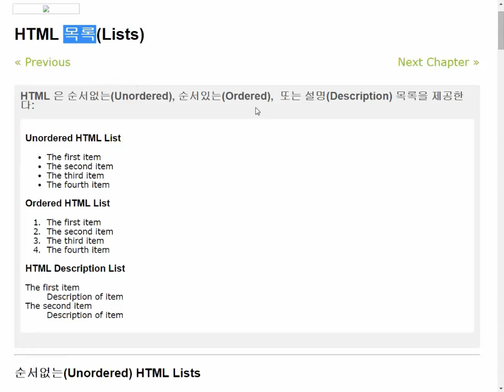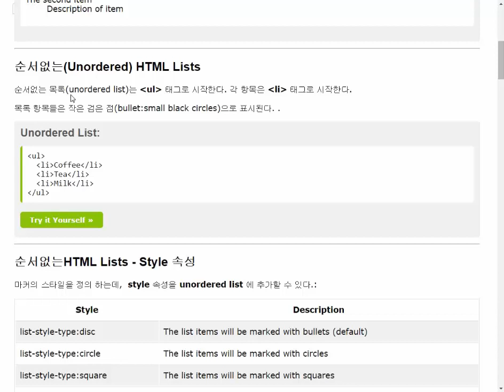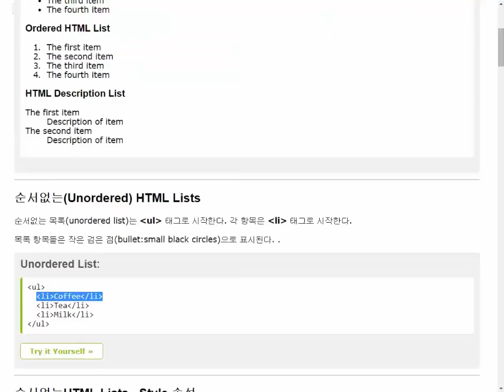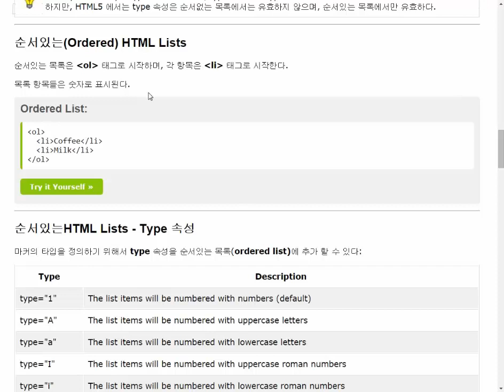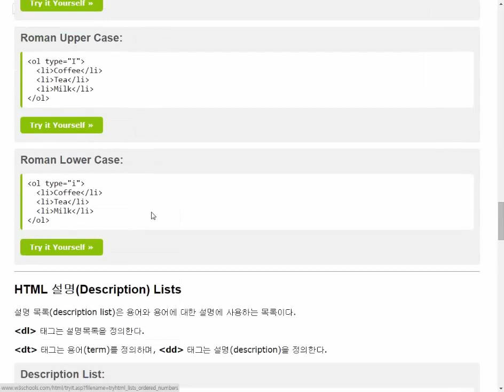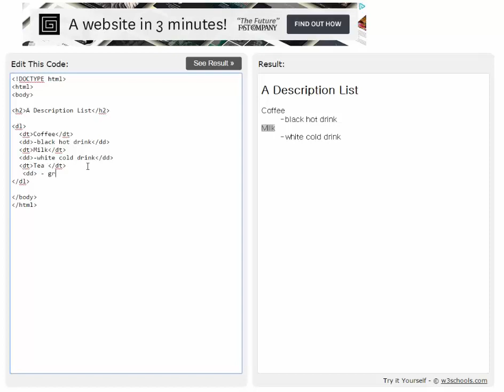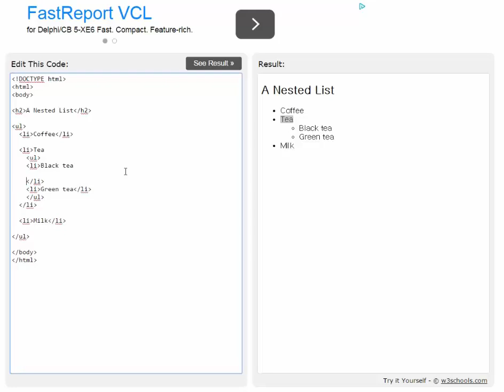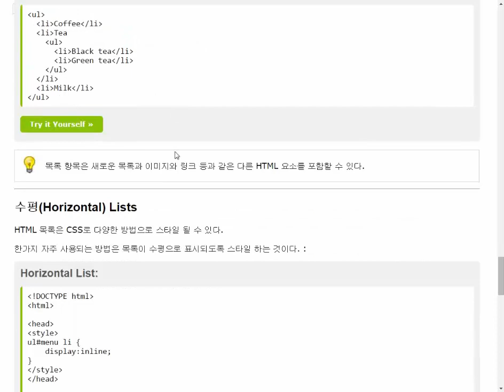HTML 13 list